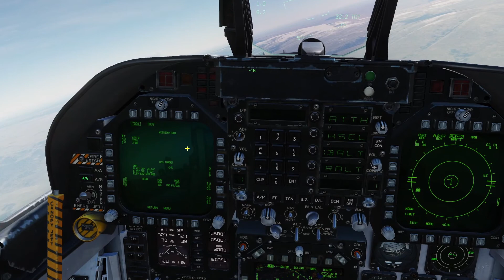DCS DEAD Demonstration - F/A-18C JDAM manual LOFT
HARM OUTDATED, JSOW OVERRATED, LONG HAVE WE WAITED, NOW WE GBU-38ED

GBU-38 Max Range tested at 10 mile pitch up and release at 7.5 miles.
Also works with GBU-32 (sub 6 miles) and GBU-31 (sub 5 miles).

4:00 Meant to say 'Note IAS mid-400 knots, (0.72 mach)'